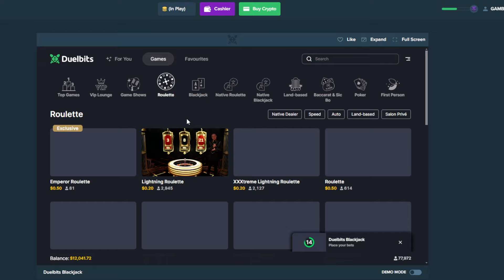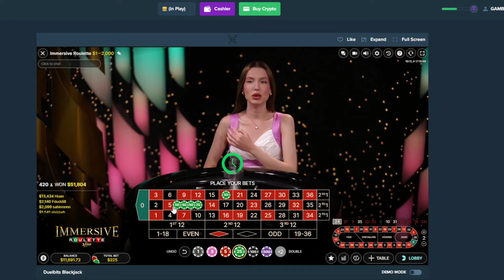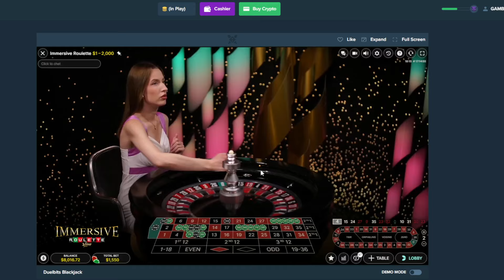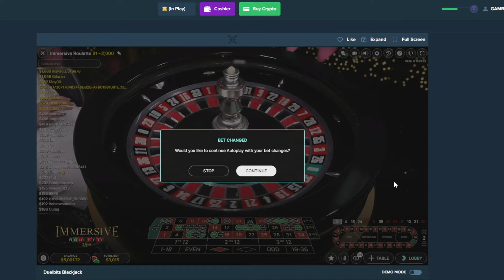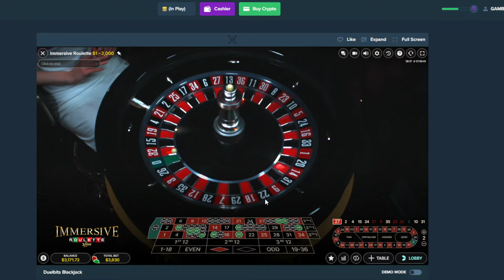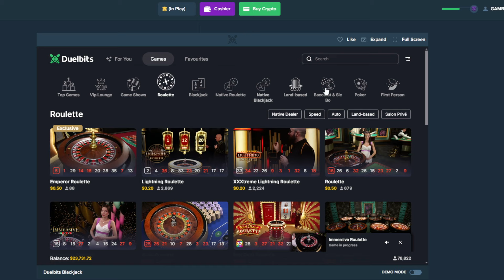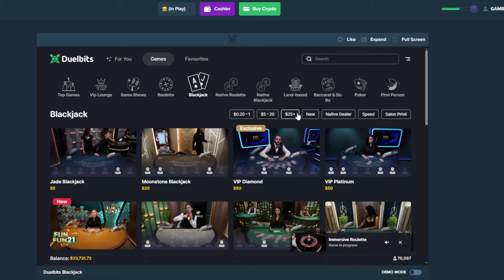10.000$ Immersive Roulette Session !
1. Consider gambling as a fun hobby, not a source of income.
2. Never exceed the financial limits you set yourself.
3. Don't gamble with more than you can afford to lose.
4. Don't play endlessly; set yourself time limits.
5. Resist chasing losses.
6. Gamble openly. If you're truly in control of the situation, then you have nothing to hide.
7. Listen to your friends and loved ones if they begin to show signs of concern.